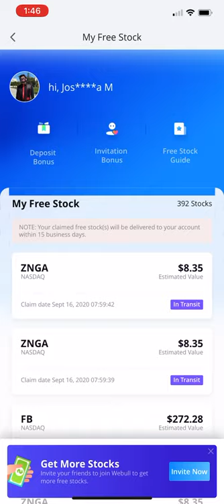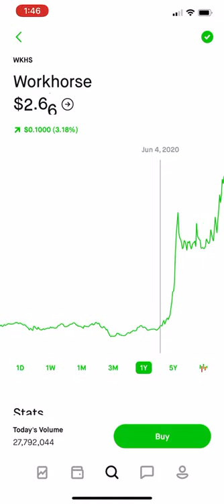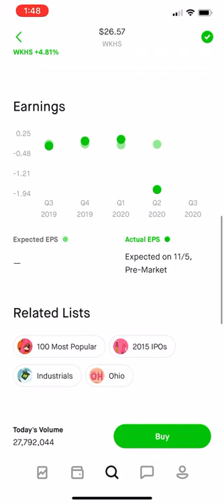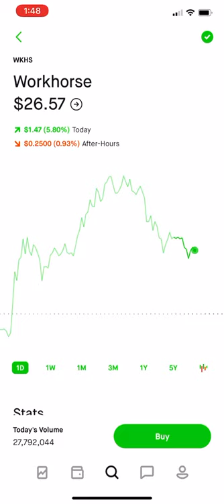Workhorse Stock Reaching $26?! Should You Buy Now or Wait? Complete Analysis! WKHS stock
NAT Stock Q1 2020 Earning with $39.5 Million Growth!